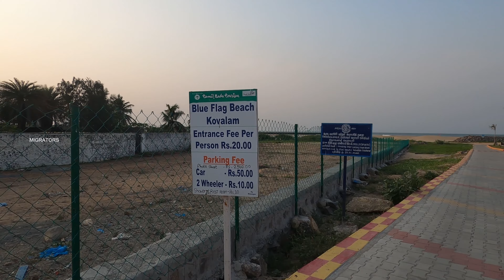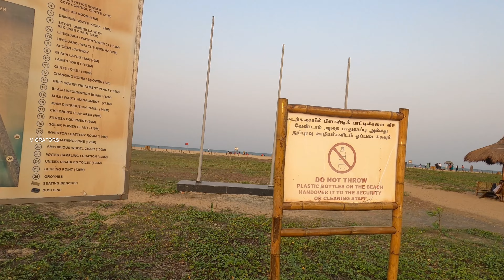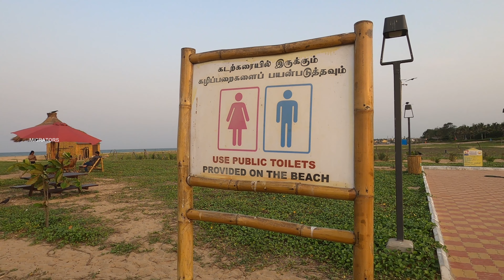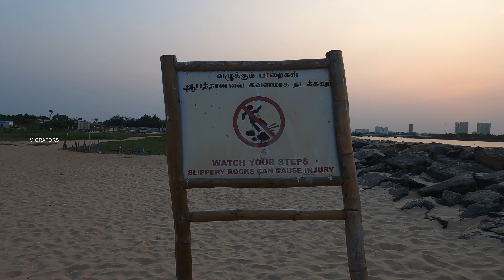TAMILNADU's FIRST BLUE FLAG BEACH 🏖 🏄‍♂️ | KOVALAM | MIGRATORS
What is Blue Flag??

Location:
R62X+PM
Blue Flag Beach, Kovalam, Tamil Nadu 603112

Here's the price list, which we have tried:
Ticket per person-20Rs
Bike Parking-10Rs
Ice Gola- 50Rs
Badam milk- 30Rs

Comment your thoughts, so we will do videos according to that in the future.